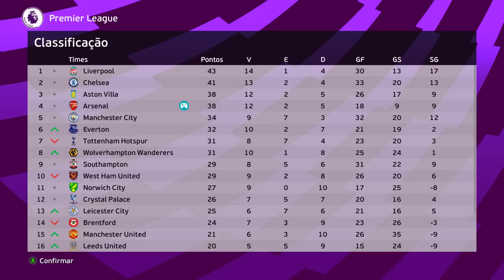N11 INICIA TRATAMENTO INÉDITO PARA O FIM DAS LESÕES, MAS TEM UM PROBLEMA SÉRIO... Rumo 6° Temp. Ep6